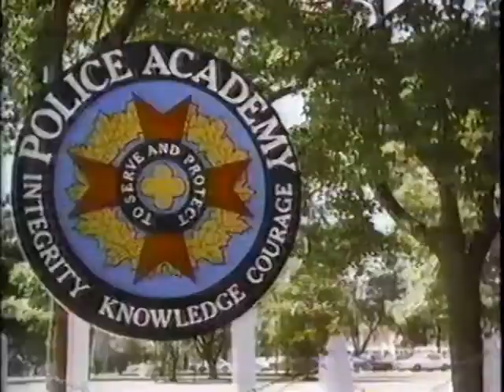Police Academy 2 Deleted Scene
This is a deleted scene not featured in any of the releases. It includes Lassard welcoming the new recruits, who include Sweetchuck and Zed